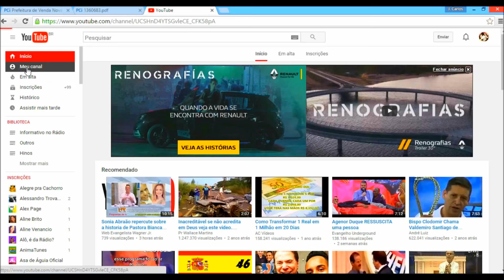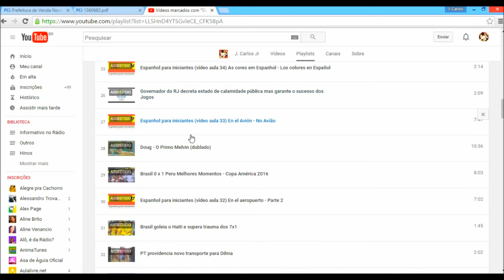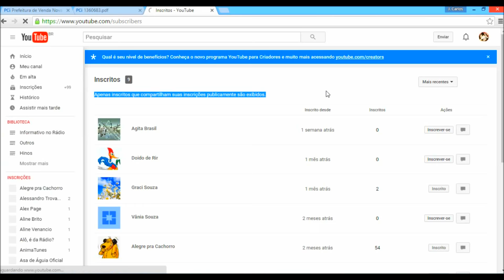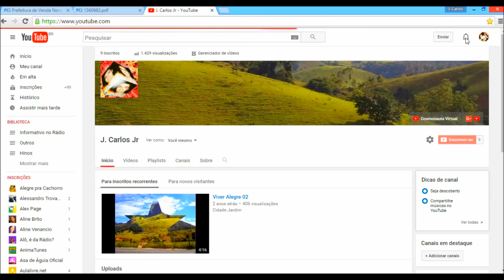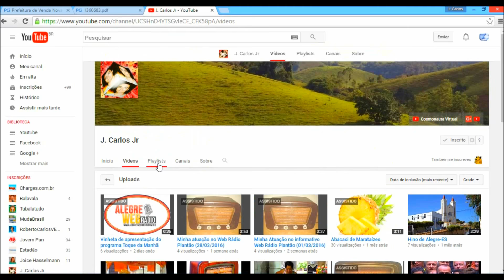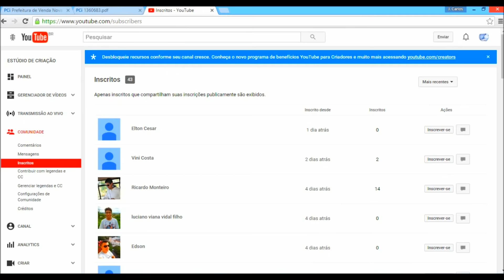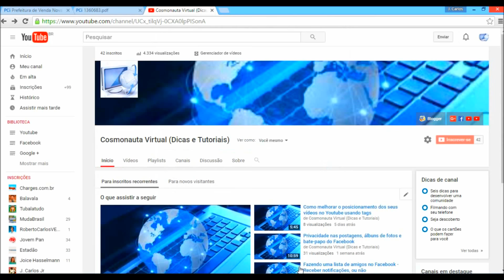Como ocultar as suas inscrições e vídeos marcados como gostei no Youtube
Veja como ocultar suas inscrições e os vídeos que você gostou no Youtube. Assista!